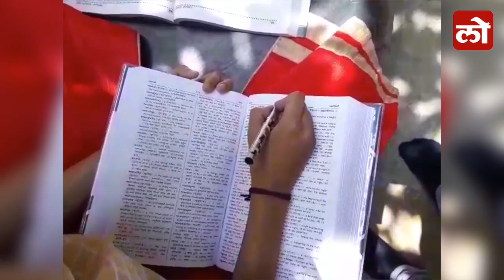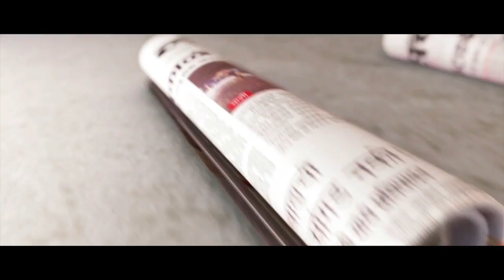‘नकोशी’नेच उंचावली कुटुंबीयांची मान; आईसाठी व्हायचंय जिल्हाधिकारी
मुलगा हवा असताना मुुलगी झाल्याने तिच्या वडिलांनी सोडलंय घर.